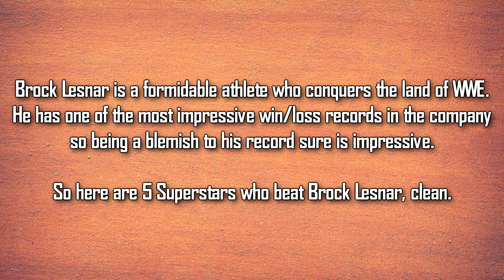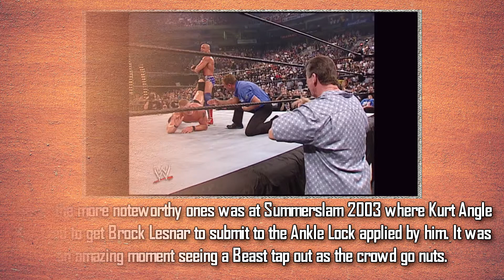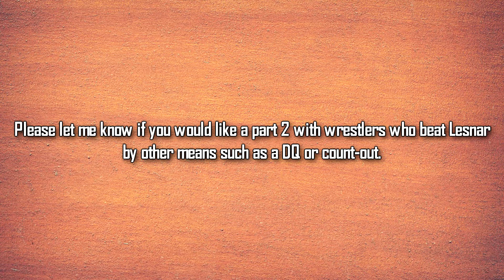5 Shocking WWE Superstars Who Beat Brock Lesnar CLEAN! (Amazing WWE Facts!)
Hello guys!
Brock Lesnar is an unstoppable force in the WWE. He has one of the best win/loss records in the company and is a threat to anyone who he steps in the ring.